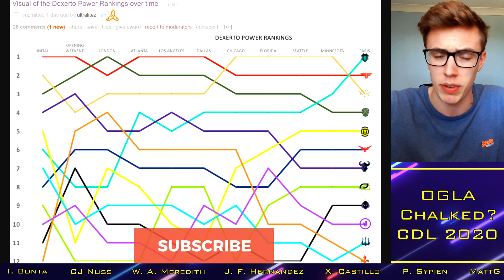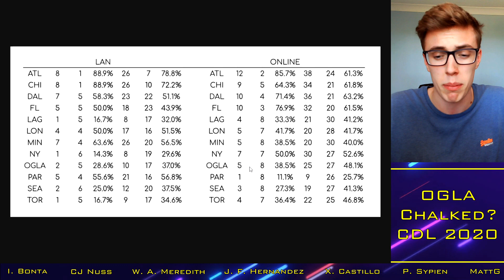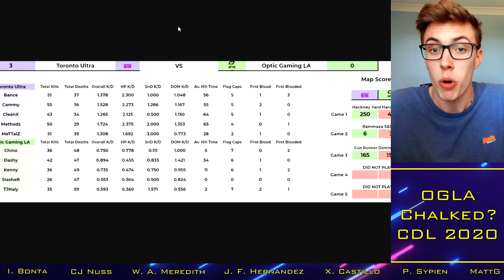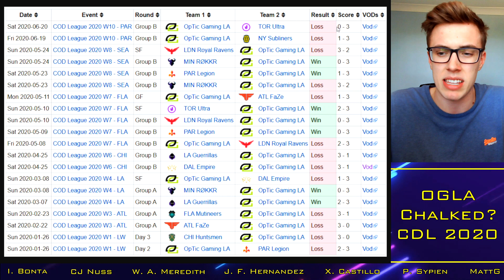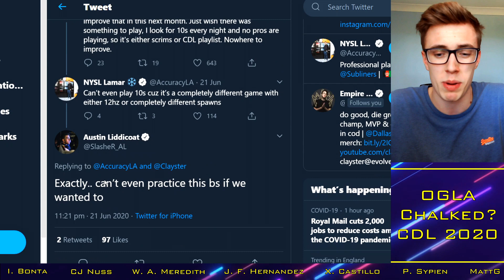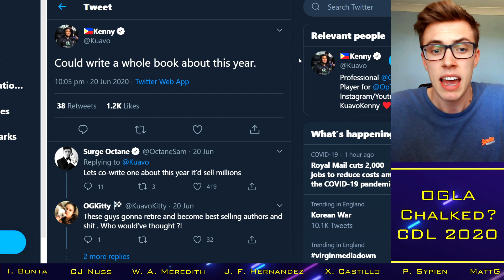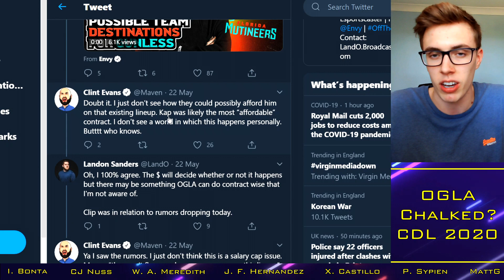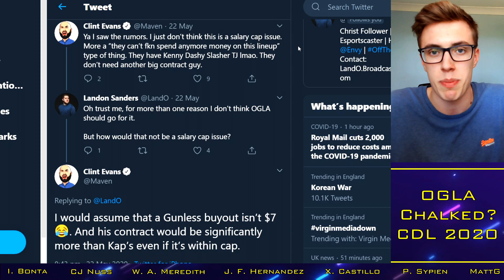Can OGLA be SAVED?!.. OpTic Gaming Chalked Until CDL 2021? || CoD Competitive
With thanks to:

Xavier Castillo
Cal Nussbaum
Josh McWilliam
Ian Bonta
Ethan Rogowski
Tanner Merkley
Garet Rehling
Ben Rattle
Nick Nieuwland
Omar Omar
Peter Sypien
Juan Felipe Hernandez
RevTheAR
Steven Gilmore
Ville
Johnny Kambo
iBlackWolf
Brick
MattG
Davie McNeill
Limbo "CB" Limbo
Evan Walsh
Dan Manchee
Jay

Current Franchise Teams:
Toronto Ultra: Cammy / Methodz / Bance / Classic / MeTTalZz (Loony / CleanX / Brack / Mayhem / Lucky)
Dallas Empire: Clayster / Shotzzy / Huke / Illey / Crimsix (Tommey / Tisch)
Paris Legion: Louqa / Shockz / Denz / KiSMET / Zed (Phantomz / Breszy)
OpTic Gaming Los Angeles: Slasher / Kenny / TJHaLy / Dashy / Chino (JKap / Goonjar)
Minnesota Rokkr: SiLLY / GodRx / Assault / Asim / Alexx (Exceed / TTiny)
Florida Mutineers: Fero / Frosty / Havok / Owakening / Skyz (Maux / Maniac)
LA Guerrillas: Spart / Vivid / Blazt / Aqua / Decemate (ACHES / Lacefield / Saints)
Seattle Surge: Octane / Karma / Pandur / Slacked / Apathy (Enable / Proto)